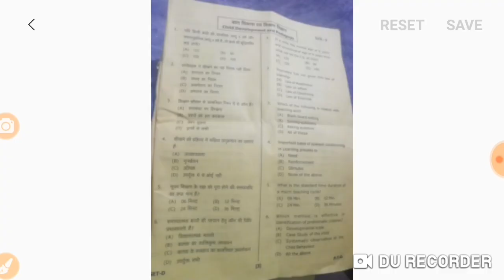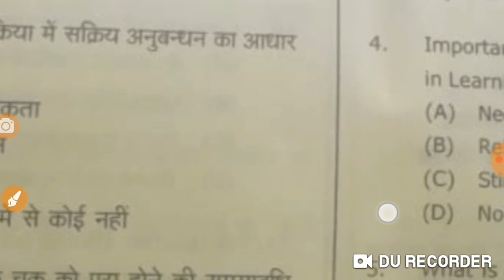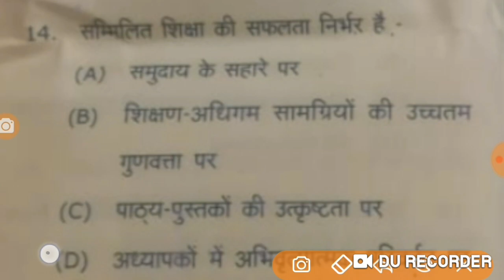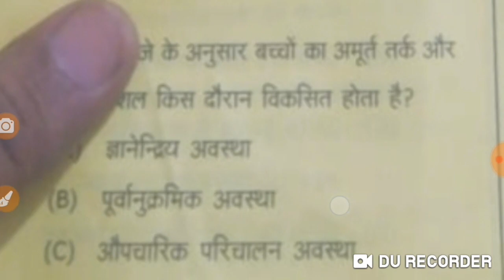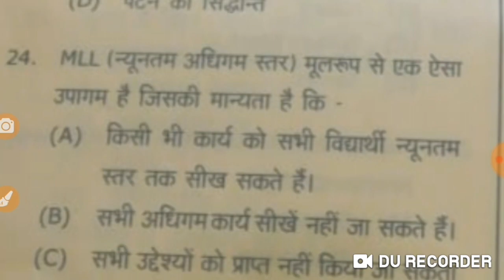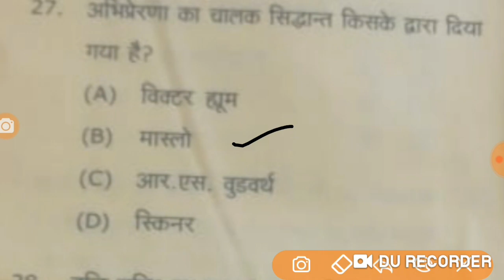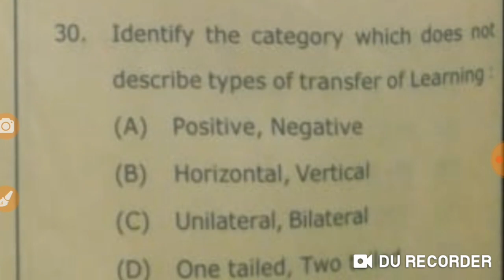उत्तराखंड टेट परीक्षा उत्तर कुँजी /ANSWER KEY 2019 UTET Child Development & Pedagogy 100% ACCURATE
(UTTRAKHAND)उत्तराखंड टेट परीक्षा उत्तर कुँजी /ANSWER KEY 2019 UTET  Child Development & Pedagogy 100% ACCURATE
UTETchilddevelopmentsolvedquestionpaper2019/2020